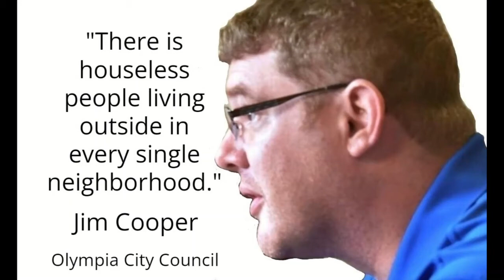Jim Cooper & Olympia Neighborhoods - December 14th, 2021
“I just want to make sure that all of the neighbors know, as the whole community knows, that there is houseless people living outside in every single neighborhood.” - Jim Cooper, Olympia City Council member.

Jim Cooper & Olympia Neighborhoods

December 14th, 2021 – Olympia City Council Meeting -

After hearing public comment, much of which came from people commenting about the proposed purchase of property on Franz Anderson Road in Olympia, council member Jim Cooper said the following:

“For anybody that’s bought a home we’re going under contract and we’re going to do our inspection period.  So, we don’t even know for sure that we’re gonna sign on the bottom line and buy the piece of property.

And, as the city manager said you know there’s a little bit of a road in front of whatever happens to that property both short term and long term.

I just want to make sure that all of the neighbors know, as the whole community knows, that there is houseless people living outside in every single neighborhood.

And we’re all experiencing the hardship that comes along with having people unsheltered trying to meet their needs, with nothing, right in our neighborhoods.

And it’s really really difficult for everyone both the housed and the unhoused.

And there’s children in the camps and in the neighborhoods everywhere all over our city.

And we do have the safety of every single person in the city first and foremost in our decision making process.

And that is what we do.

That’s the Olympia way.

As we have with several very successful sites we’ll do a lot of community meeting and talking with stakeholders to get through I think most all of the questions that have been asked tonight.  I think a lot of you know the things that have been said are quite surmountable.  In fact our own law requires much of what has been brought up tonight around sanitation, and management and security.  We have put code in place to protect the community in this situation.

Every single time we do a facility there’s rules.

You know we have ability to you know to be at a level of entry where we can bring in just about anyone, but if you don’t follow the rules then you’ll be asked to leave and the city has a good experience and a good path and process for that.
And then I’ll just say lastly, I would like to add in response to Glen Wells specifically and all of the property owners and neighbors that live there, thank you for your investment in that neighborhood.

And honestly that’s why I see the city buying this piece of property to is to continue that investment and bring more density.

So, you know short term we might you know be able to do a little bit of RV camping for a while, but we’re not building an RV park.

You know if I have anything to say about it we’ll be building one or two more buildings like 2828 Martin Way you know 60-70 apartment buildings that will continue to improve the neighborhood and provide more relief for the community at large in a really hard crisis.

So I know that it’s difficult to imagine in your back yard and I just want to thank you all for the grace you’ve given us tonight and for your really honest and calm approach.  We needed that today.

So, thank you very much.”

*The above was transcribed to the best of our ability